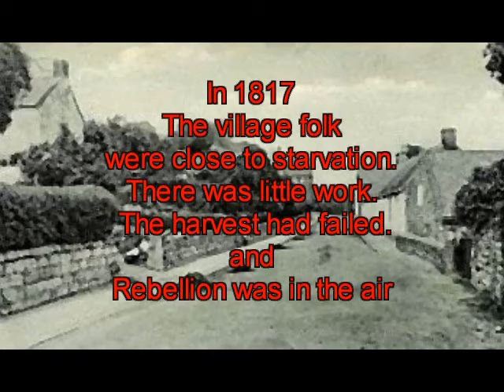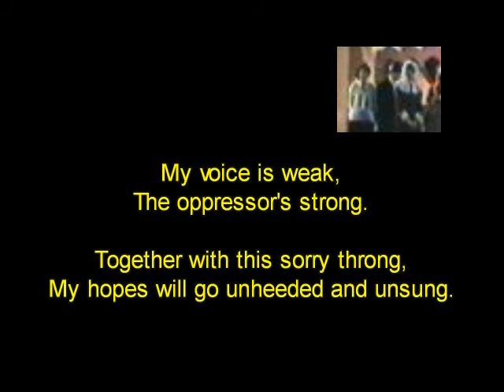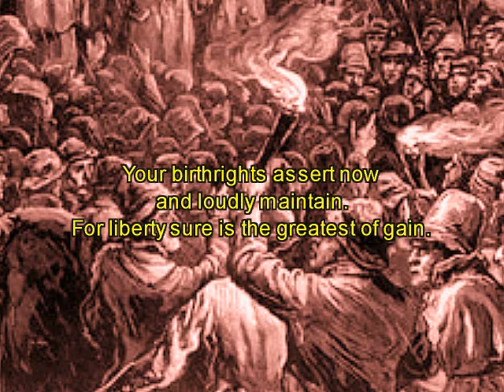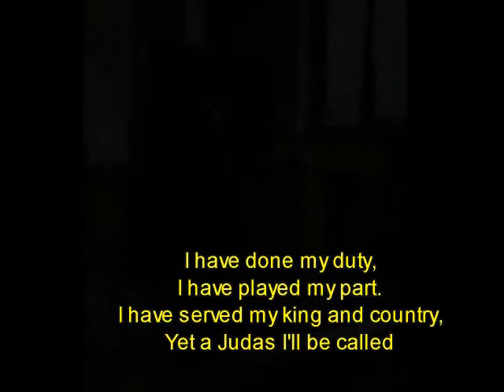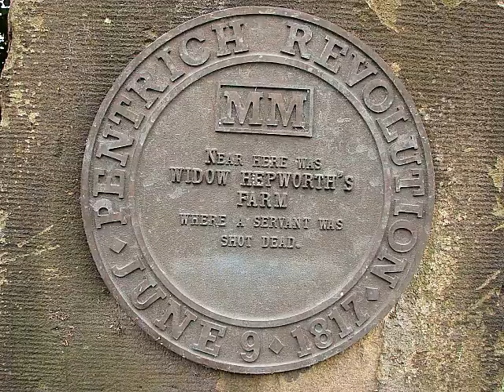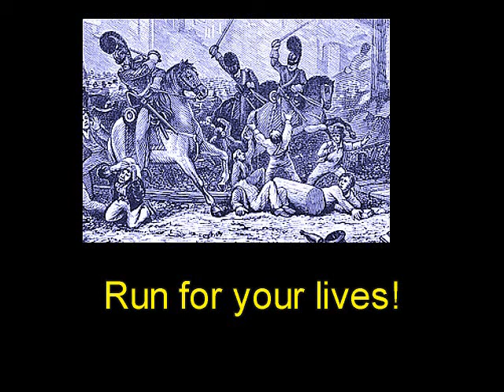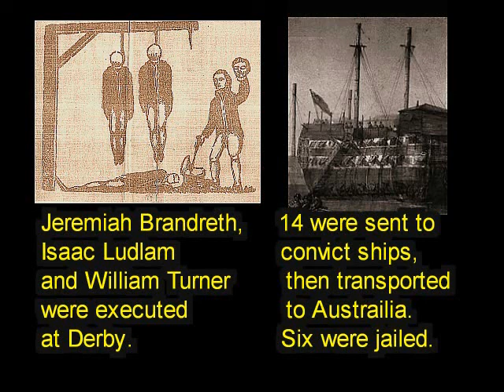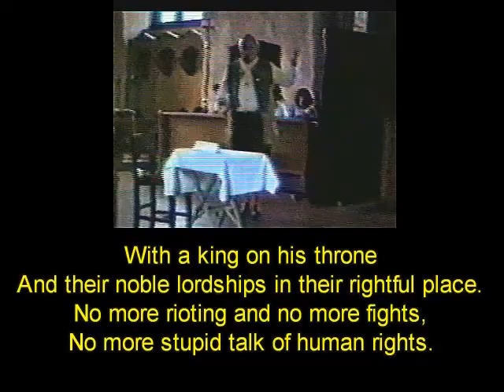The Pentrich Revolution 1817.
The story of the Petrich Revolution 1817 in the form of a musical play Brandreth. Recorded at a perfornance in Pentrich Church, Derbyshire in June 1988 by Derby Opera Workshop,